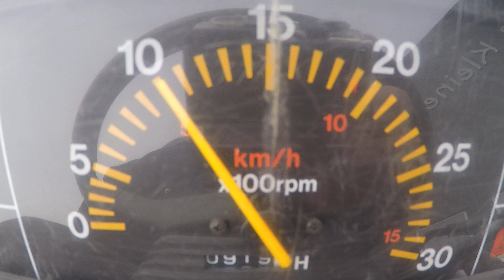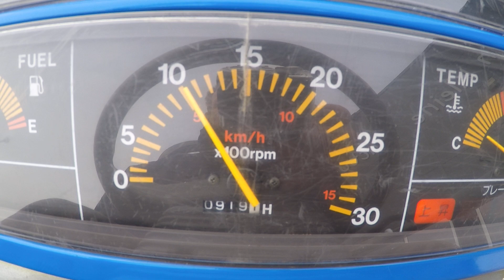Iseki Sial 173 4wd / 0919 Draaiuren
Iseki
Sial 173 4wd
21 Pk
0919 Draaiuren
Stuurbekrachtiging
Zijschakeling

Websitelink;